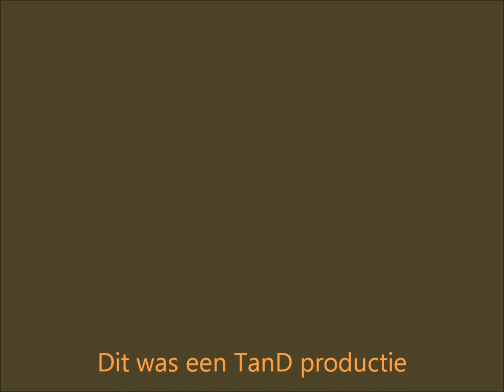Parodie: 'In Europa - 1961' (1)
De vriendinnen Bep en Suzanne woonden in 1961 in Berlijn, waar ze contact hadden met een jonge Claus. Toen de Muur werd gebouwd, werd het voor Bep en Claus onmogelijk om op Suzannes verjaardag te komen.